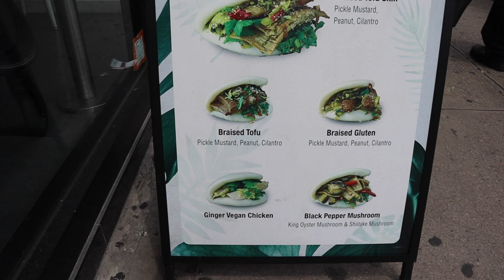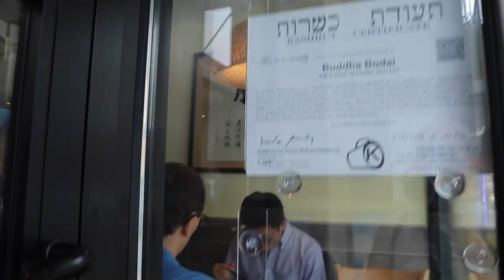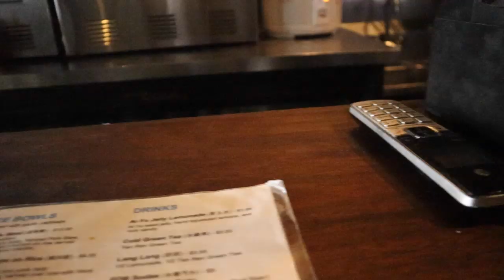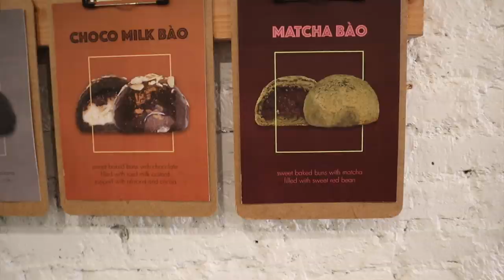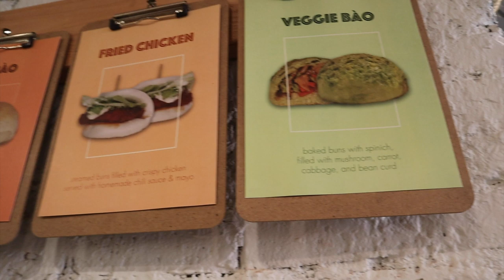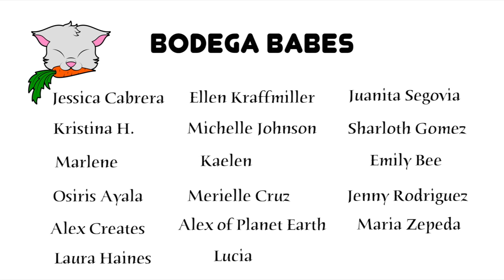NYC Vegan Bao Bun Tour